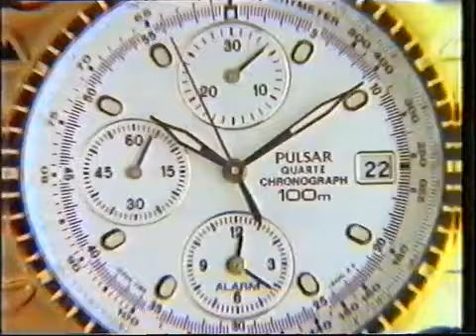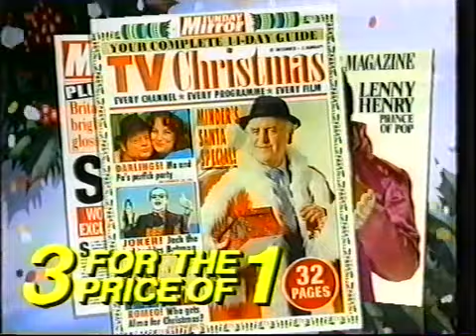LWT Adverts 1991 (25)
Adverts for McEwan's, Tesco, Hoover, Pentax, Pulsar, Braun, Sunday Mirror, Malibu, Guerlain.